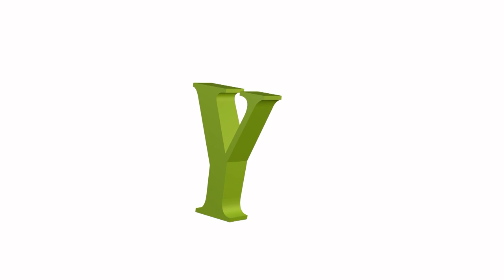Fashion Fiesta Promo1(Reshma Kunhi)